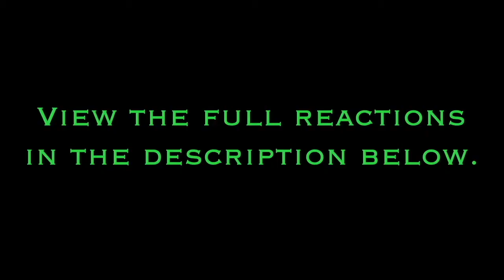[Blind Reaction] Winx Club Season 1 Episodes 20&21